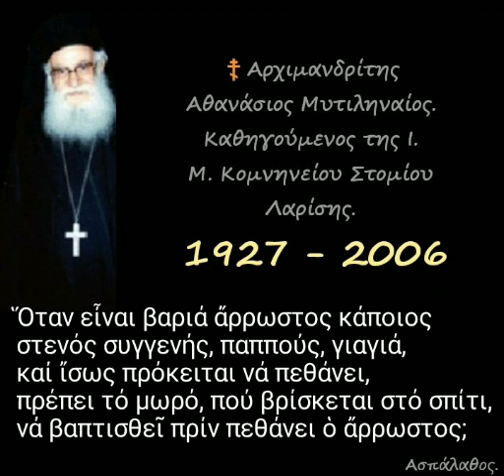Ἀπορία - 152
► Κατηγορία :
Ἀπαντήσεις ἀποριῶν.
(Κατηχήσεων Ἀνδρῶν – Γυναικῶν)

Ὅταν εἶναι βαριά ἄρρωστος κάποιος στενός συγγενής, παππούς, γιαγιά, καί ἴσως πρόκειται νά πεθάνει, πρέπει τό μωρό, πού βρίσκεται στό σπίτι, νά βαπτισθεῖ πρίν πεθάνει ὁ ἄρρωστος;

3'

►Όλες οι ομιλίες της Κατηγορίας :
" Ἀπαντήσεις ἀποριῶν.